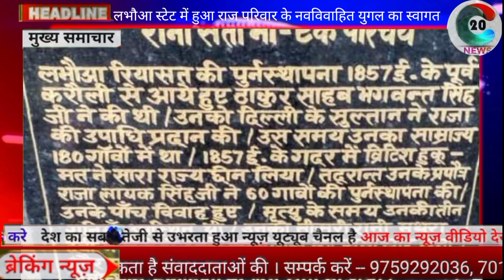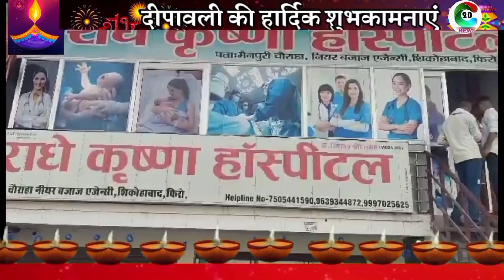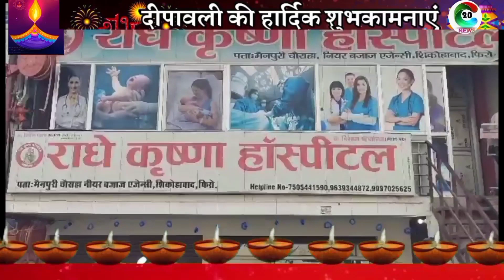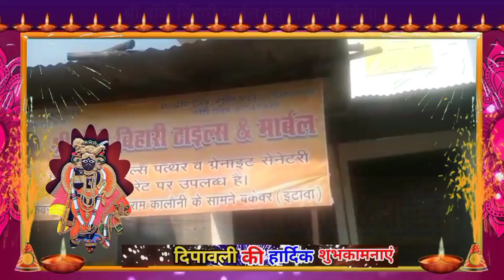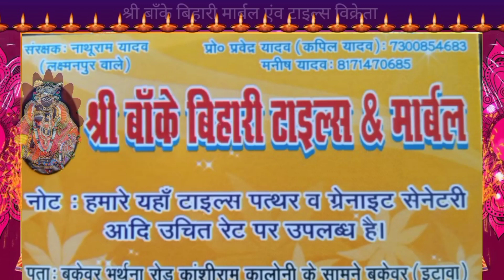Shikohabad: लभौआ स्टेट में हुआ राज परिवार के नवविवाहित युगल का स्वागत।c20news